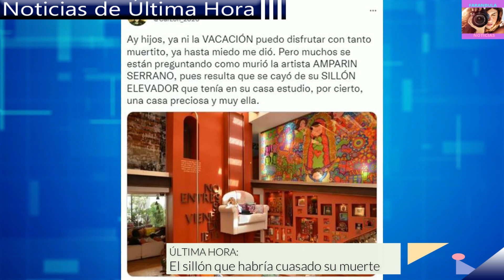SUCEDIO HOY! URGENTE HACE UNAS HORAS! Conoce el MISTERIOSO SILLÓN que Causo Muerte de Amparo Serrano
⚠️ NOTICIAS DE ULTIMA HORA ! SUCEDIO HOY! URGENTE HACE UNAS HORAS! Conoce el MISTERIOSO SILLÓN que Causo Muerte de Amparo Serrano

tras el no pronunciamiento de la familia ante el deceso de la diseñadora Amparo Serrano, muchos internautas hace unas horas están especulando, atribuyéndole la causa de su partida a un misterioso sillón que poseía

Noticias
Reportajes
Chismes

ULTIMAS NOTICIAS
SUELTA LA SOPA
NOTICIAS ULTIMA HORA
NOTICIAS MUNDIALES